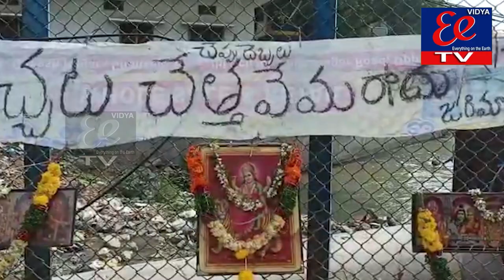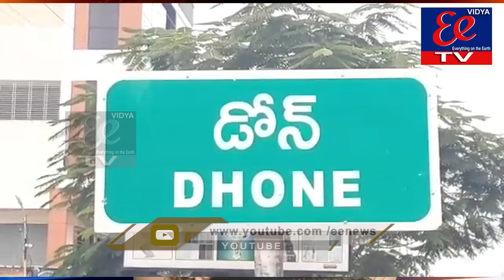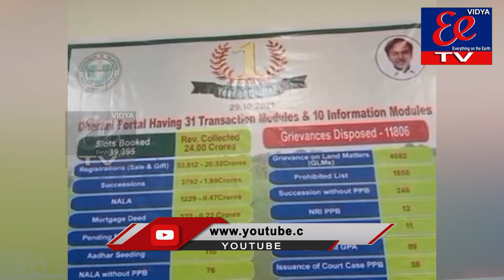NEWS BULLETIN || EE News